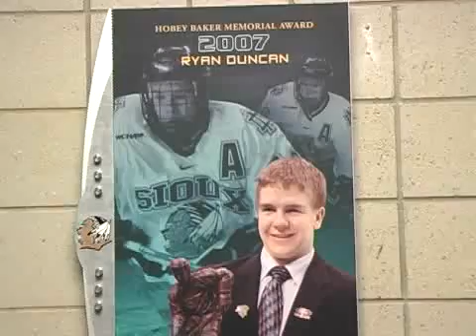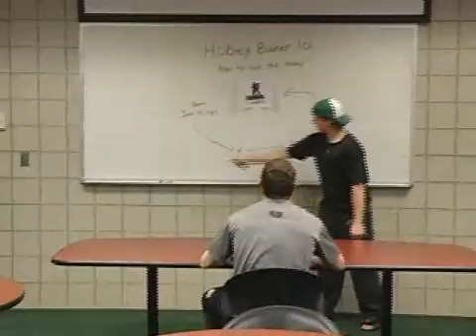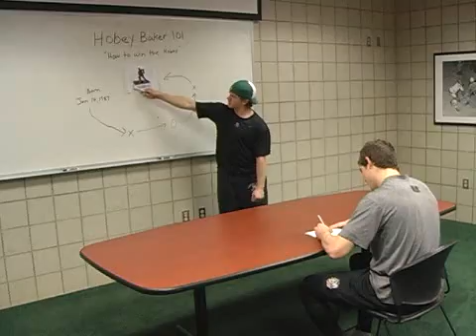Brad Miller Time - Episode 16 - The Candidate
Brad Miller Time is a weekly online show featuring student-athletes from the University of North Dakota men's hockey team, hosted by senior Brad Miller. This week the team supports their Hobey Baker candidate.